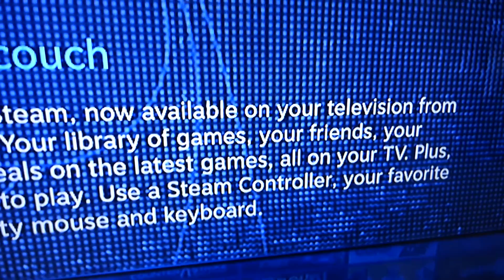PC GAMER CAN GAME FROM THE COUCH!:) AND ARE CONSOLES JUST PROTOTYPES?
Dear consoles gamer pc gamer can game on the couch :)